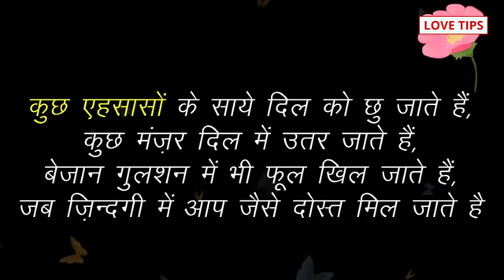Valentines day spacial Shayari 2020